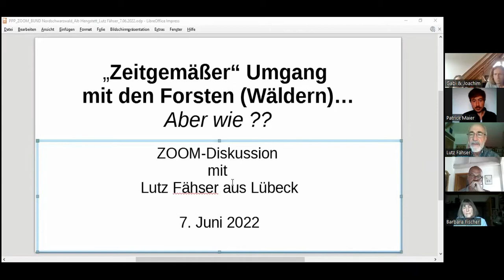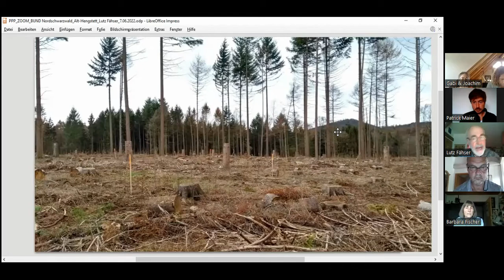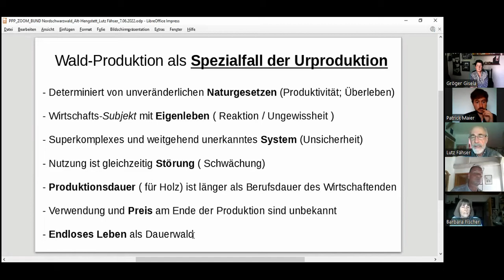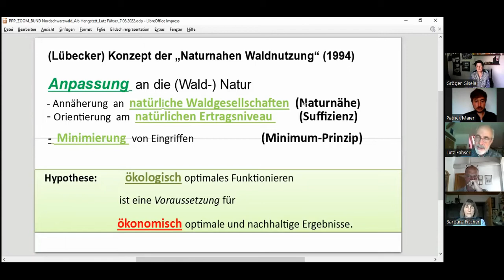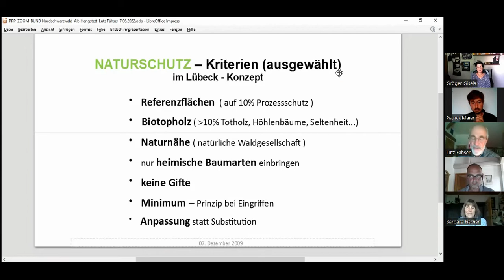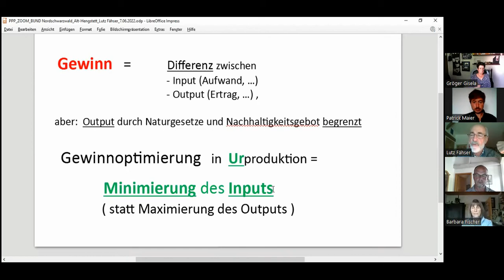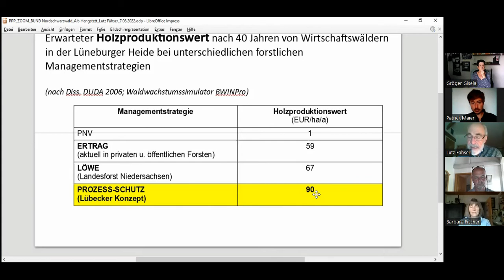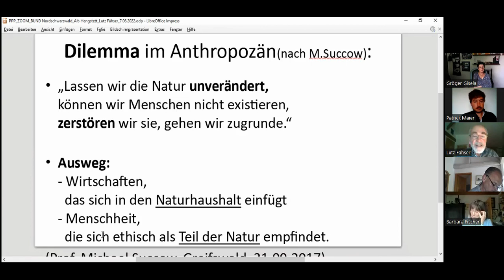Dr. Lutz Fähser und BUND-Nordschwarzwald: Zeitgemäßer Umgang mit den Forsten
Der Wald ist Rückzugs- und Lebensraum, Rohstofflieferant, Wasserspeicher, Kohlenstoffsenke und vieles mehr. Der direkte und indirekte menschliche Einfluss bedroht dieses komplexe und empfindliche Ökosystem. Unsere Eingriffe haben dazu geführt, dass es in Deutschland keine Urwälder im Wortsinn mehr gibt und wir in den allermeisten Fällen von überprägten Forsten sprechen müssen. Forstnutzung und Klimawandel haben dazu geführt, dass wir die Wälder zunehmend überfordern und viele Bäume absterben. Dass Ökonomie und Ökologie sich nicht ausschließen müssen, zeigt der Lübecker Wald. Wie das Konzept funktioniert und auch auf andere Regionen angepasst werden kann, erklärt der deutschlandweit geschätzte und anerkannte Waldexperte Dr. Lutz Fähser. Mehr zum Vortrag und der anschließenden Diskussion mit der Waldgruppe Nordschwarzwald finden Sie auf der Webseite des BUND-Nordschwarzwald